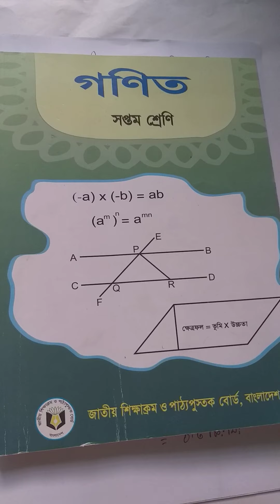Class 7,Math(Lecture 9),Chapter 3,Mariom khan